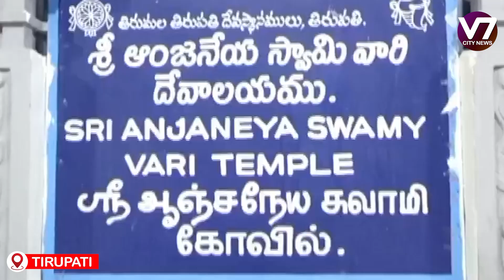ఘనంగా నగర సంకీర్తన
V7 City News Update: June, 2024

Stay informed with the latest happenings in V7 City on June, 2024. Get updates on local events, news, and developments shaping the community.

V7 City, news, update, June, 2024, local events, community, developments, headlines, information